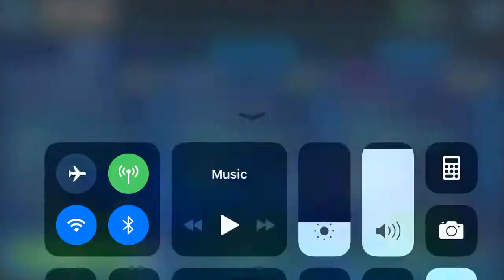Forest Moon Mythic Tier SWGOH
My apologies, I am new to uploading videos to YouTube and I do not know how to add music, as the game music cuts off at approximately 45 seconds. The characters are used were pretty basic for a semi season player, nothing too special. Emperor Palpatine as lead with Thrawn and Tarkin and R2D2 and BB8. The key to remember, is to keep using Thrawns GA command and to keep everyone’s protection up as much as possible, with BB8 being the number one priority. If you get to the final stage in our without BB8, I highly doubt you can win with this team. Also, R2-D2‘s smokescreen is another key element, I suggest to keep using it on GMT, don’t be stingy in the lower levels. Zeta’s on my characters in this video are: R2 - Both, Thrawn - E&F, BB8 - Roll, EP - CD. I hope this helps you out, MTFBWY. A!